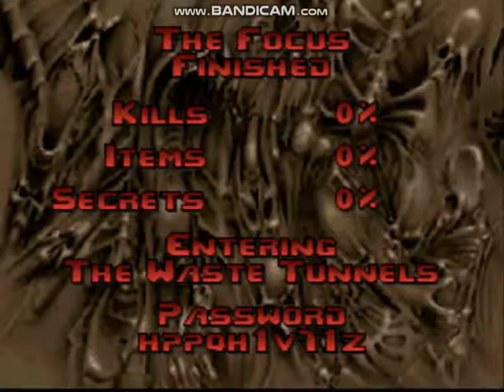PSX Doom - Map34 - The Focus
Here is my run of Map 34: The Focus for the PlayStation 1 version of Doom.